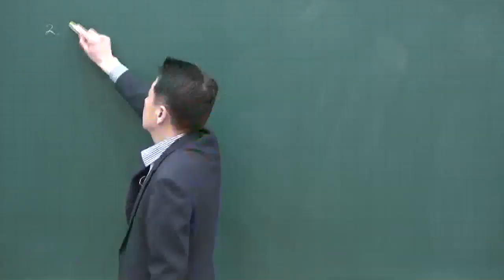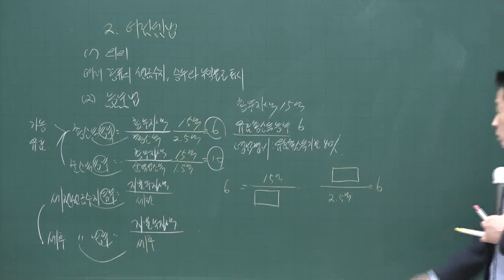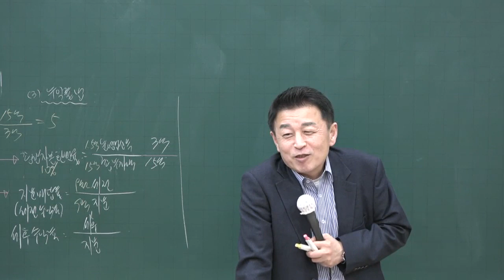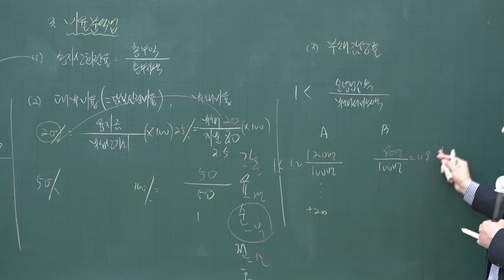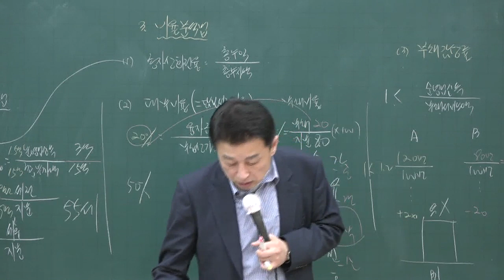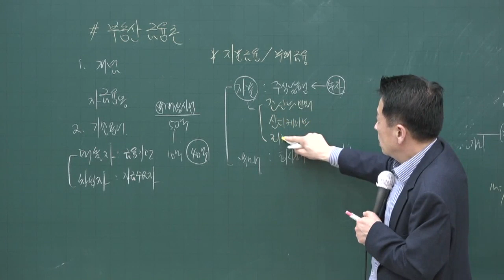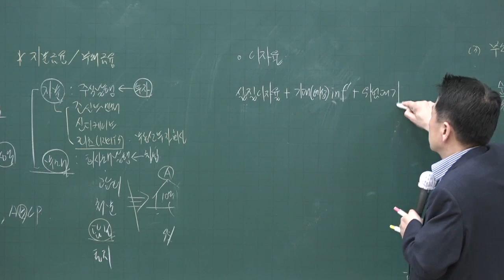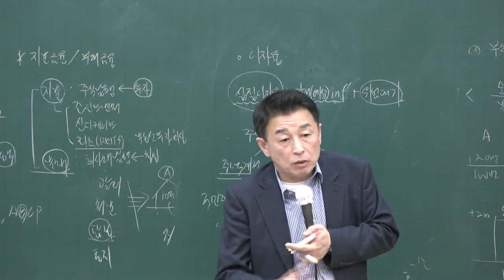[공전무] 2020년 공인중개사 부동산학개론 어림셈법 고급이론 4-26